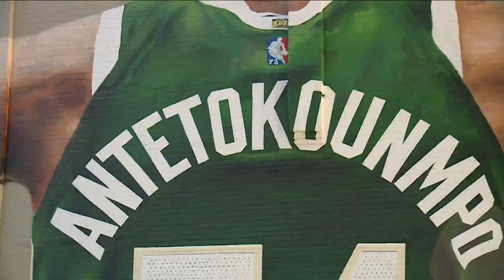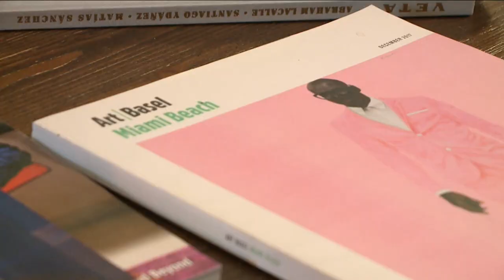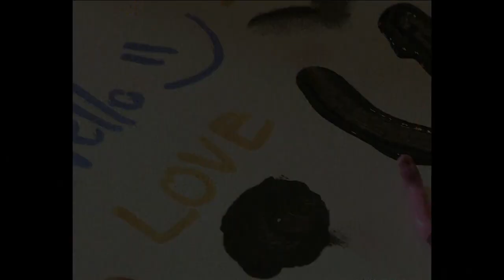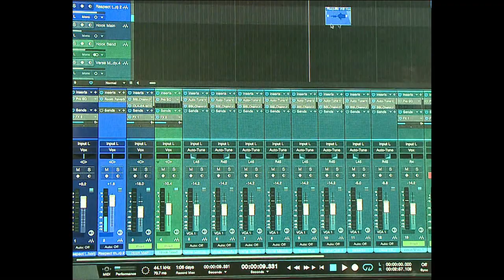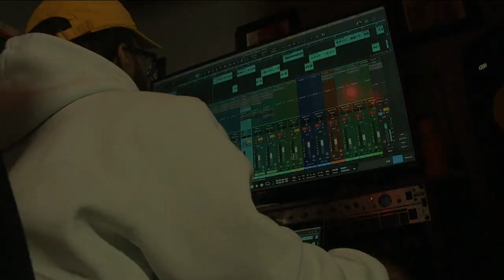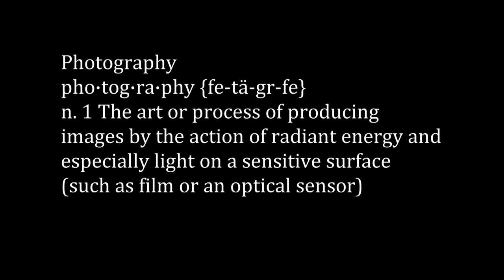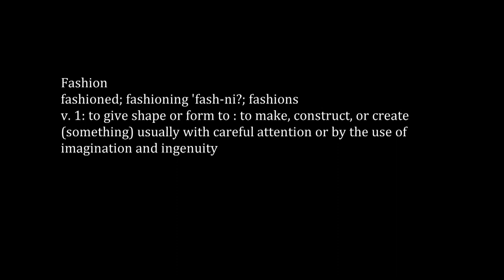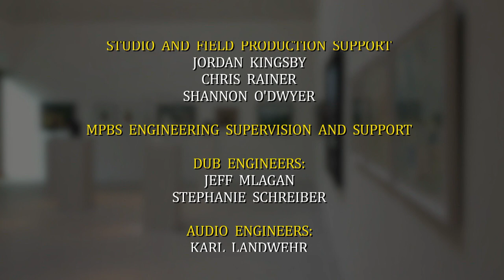“Connecting Art Forms”, 2024 TV Workshop 4815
Student Producer/Director: Torean Smith

"A show that explores stories of artists and their creative processes and how individuals gather inspiration from various art forms and collaborate to bring their creations to life"

Airs on Milwaukee PBS, 36.1 on Sat. April 13, 11pm